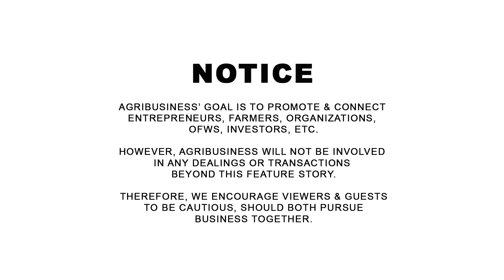OFW, Tumutulong sa mga Less Fortunate OFW saan man sa Mundo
OFW, Tumutulong sa mga Less Fortunate OFW saan man sa Mundo. Allan Tulalian / Alfred Tulalian 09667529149, Cuyapo, Nueva Ecija. AGRIBUSINESS MERCH | WANT TO BE FEATURED? CONTACT Messenger: Buddy Gancenia, 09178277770 | Agribusiness How It Works. Instruct. Inspire. Succeed.